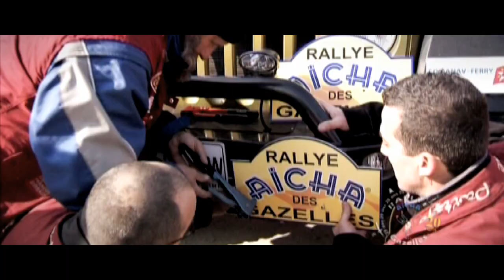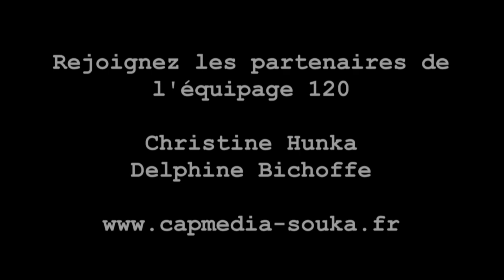Carlos Da Costa reporter d'images partenaire de l'équipage 120 "Rallye AÏCHA des Gazelles"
Carlos Da Costa partenaire de l'équipage 120 au rallye Aicha des gazelles.
Il organise des voyages photographiques à la rencontre des peuples.

Le Rallye Aïcha des Gazelles est une aventure internationale et humaine unique en son genre.
C'est le seul Rallye Raid 100% féminin. Depuis 1990, il rassemble des femmes de 18 à 65 ans et de 33 nationalités différentes dans le désert Marocain.
Le Rallye Aïcha des Gazelles développe une autre vision de la compétition automobile : pas de vitesse et pas de GPS mais une navigation à l'ancienne, uniquement en hors piste.
Sans autre sélection que leur détermination, quels que soient leur âge ou leur milieu, leur nationalité ou leur expérience, les participantes de ce Rallye viennent vivre aux commandes d'un 4x4, d'un Crossover, d'un Quad, d'un camion, d'une moto, une compétition sans vitesse dans le respect des populations locales et de l'environnement